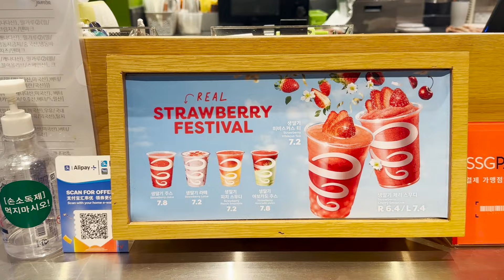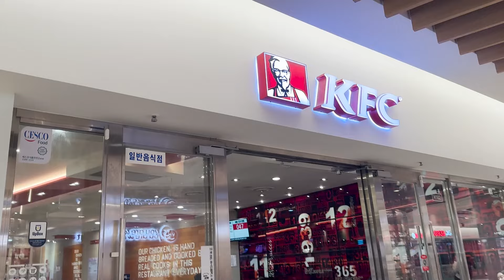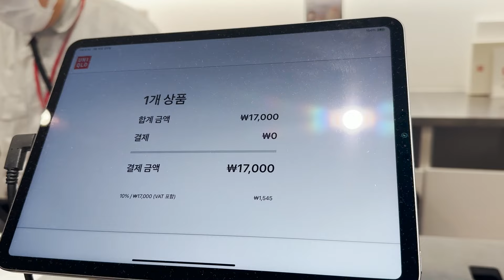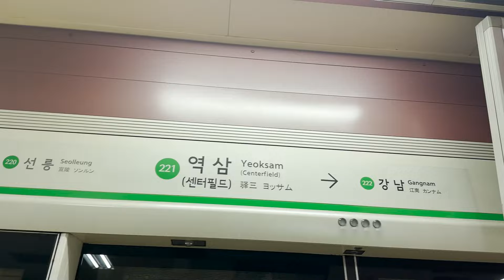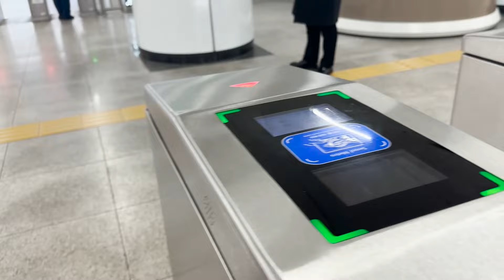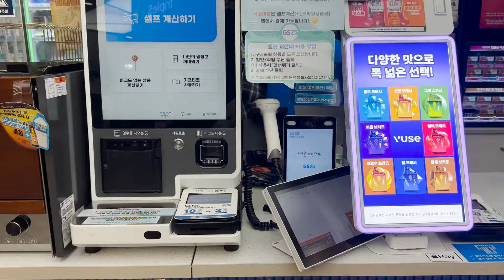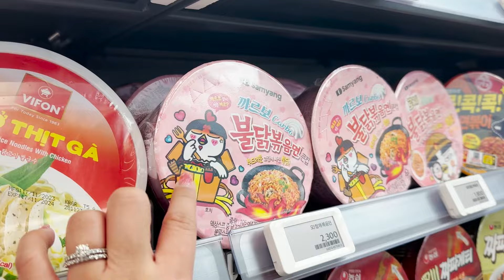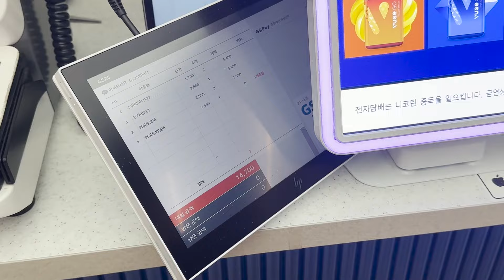NIGHT TIME AT GANGNAM 🇰🇷 + EXTRAORDINARY ATTORNEY WOO FILM LOCATION | JOYCE YABUT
I'm taking you guys to my South Korea travel Series March 2024 - VLOG 4: Night time at Gangnam + Extraordinary Woo Film Location

BGM
Daystar - Pong! /